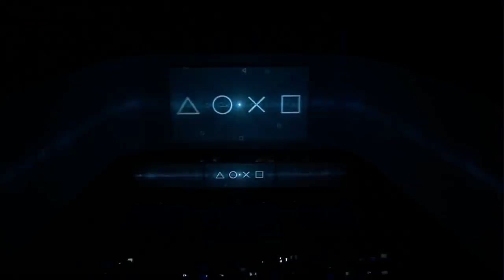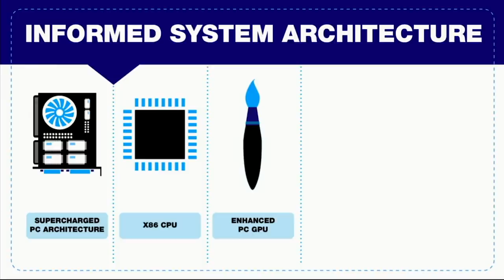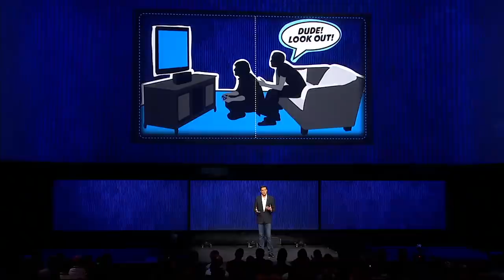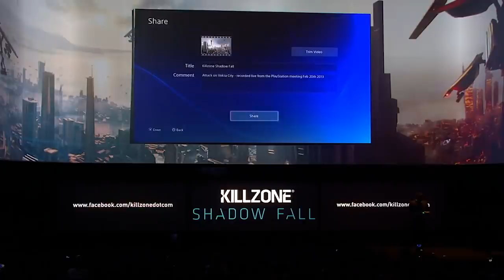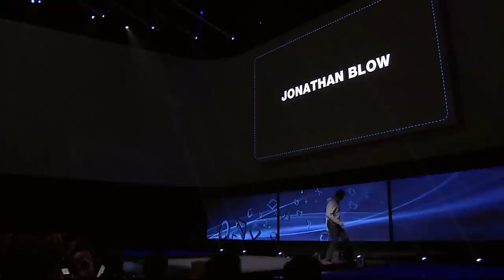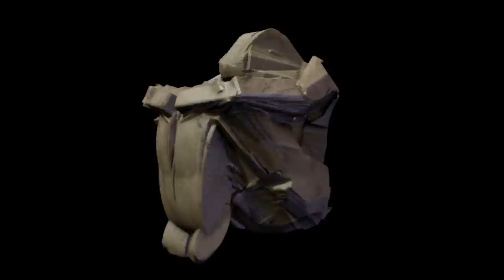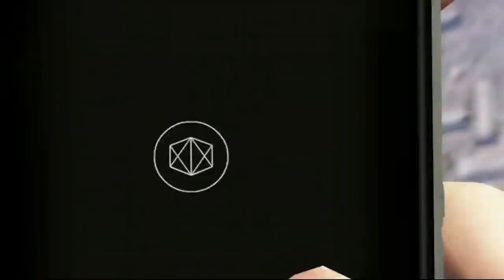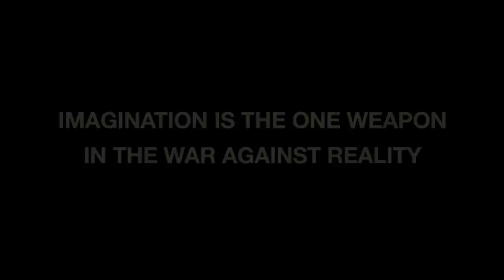DF Retro EX: PlayStation 4 Reveal Revisited - Defining A Console Generation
Join John Linneman, Rich Leadbetter and Alex Battaglia for a minute-by-minute commentary of the ORIGINAL PlayStation 4 reveal way back in 2013. How good was the presentation? What technologies were revealed - and which of them never made it to the system? And yeah... Killzone Shadow Fall still looks great today, right?